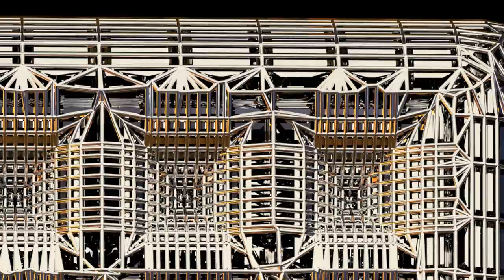Cross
Playlist - Holiest

Playlist - Quranic

Playlist - Zodiac

Playlist - Samurai

Playlist - Lips

Playlist - Tiki

Playlist - Buddha

Playlist - Jewelry

Playlist - Bats

Playlist - Eagles

Playlist - Natives

Playlist - Moods

Playlist - Cars

Playlist - Predators

Playlist - Skeletons

Playlist - Horses

Playlist - Batman

Playlist - Spheres

Playlist - Crosses

Playlist - Badges

Playlist - Hieroglyphs

Playlist - Military

Playlist - Houses

Playlist - Pride

Playlist - Antiques